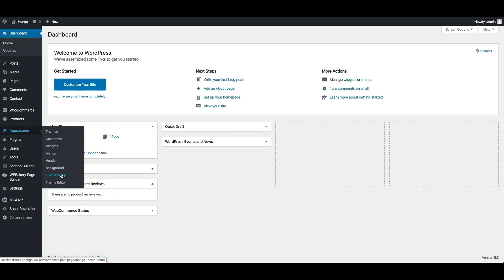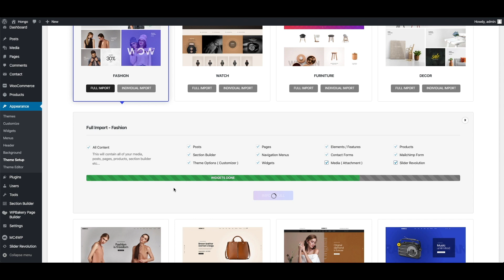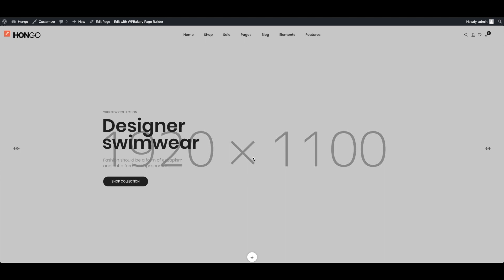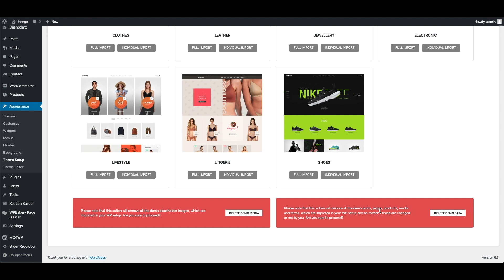Hongo WordPress Theme - Import Demo Data